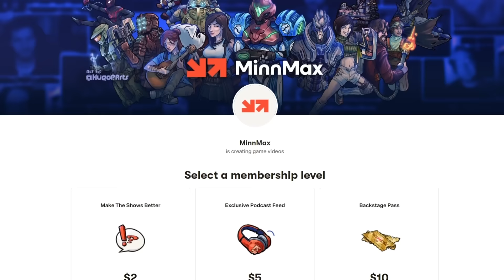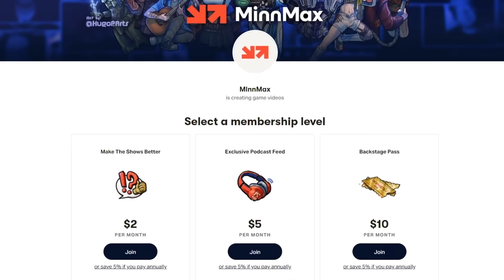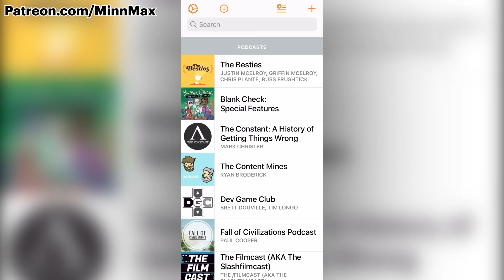The Deepest Dive - Final Fantasy VII Rebirth (Chapters 9-11)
MinnMax continues their multi-part game club discussion on Final Fantasy VII Rebirth, covering Chapters 9, 10, and 11 in Square-Enix's gigantic RPG. Ben Hanson is joined by Ronnie and Ross "The Star Wars Guys" Pfund as they continue to create the best, most thorough discussion about Final Fantasy VII Rebirth on the internet. In this discussion, they talk about exploring the jungles of Gongaga, the incredible scene at the mako reactor with Tifa, visiting Cosmo Canyon and meeting Bugenhagen, returning to Nibelheim, Cait Sith's out-of-the-box gameplay, all of the sidequests, Queen's Blood revelations, and a whole lot more. This discussion doesn't contain any spoilers for anything beyond Chapter 11 in Rebirth or any spoilers from the original Final Fantasy VII.

Support The Deepest Dive format, submit a comment for us to read, and unlock the extended podcast version of this discussion that includes spoilers for the original Final Fantasy VII on Patreon.

Twisted - Michael Berry
Balatro - Joshua Ayers
Scarlet Hollow - ManifestEcho
Odin Sphere Leifthrasir - Malcolm Holliday
Skies of Arcadia - Joel Hulseman
Ghost of Tsushima - ProcyonNumber6
Final Fantasy X - Andres Silva
Luck be a Landlord- TrampolineTales
Helldivers 2 - Patrick Polk
QWOP - Pretty Good Printing